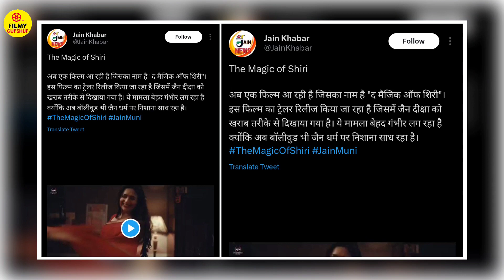Divyanka Tripathi's Web Series 'The Magic Of Shiri' Postponed After Objection From Jain Community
Divyanka Tripathi's new web series 'The Magic of Shiri' has been postponed amid reports of the Jain community raising objections against it. Starring Divyanka Tripathi and Jaaved Jafferi in lead roles, the show was initially set for a digital premiere on JioCinema on July 13. The new release date is yet to be announced.